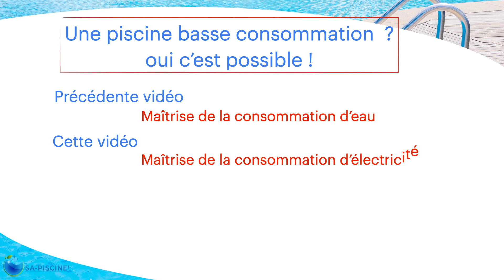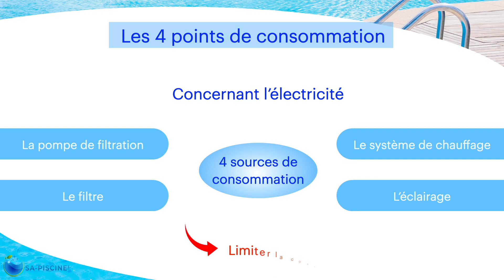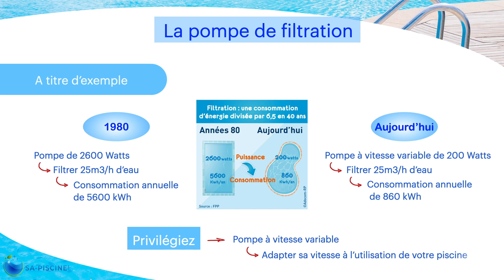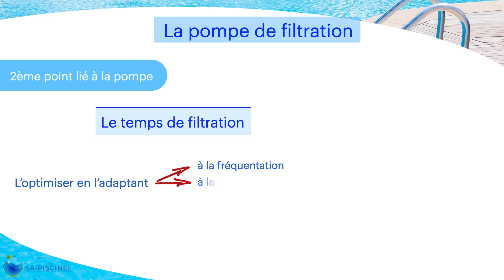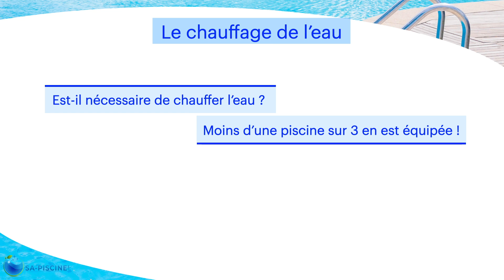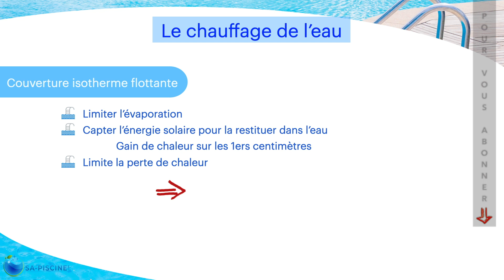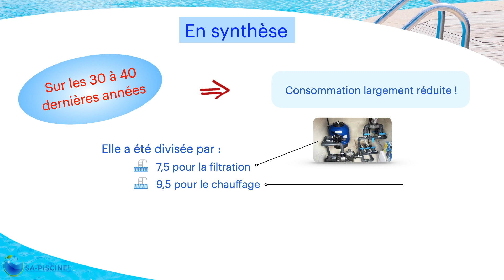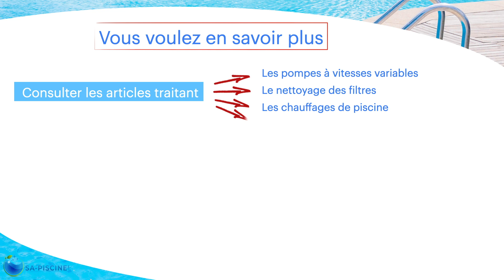💦 Une piscine basse consommation ? oui c’est possible !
Avoir une démarche éco-responsable avec votre piscine est possible. Dans une précédente vidéo (lien ci-dessous) je vous expliquais comment maîtriser votre consommation d’eau. Dans cette vidéo j’aborde le sujet de l’électricité et non, une piscine n’est pas forcément gourmande en électricité.

Liens utiles cités dans la vidéo

➡️ Le lien vers l’article présentant le nettoyage en profondeur d’un filtre à sable

➡️ Le lien vers l’article présentant le nettoyage des filtres à cartouches

➡️ Le lien vers l’article abordant le sujet de l’éclairage de votre piscine

➡️ Vous voulez optimiser l’efficacité de votre épuisette ?

votre guide offert
Vous voulez savoir comment faire pour avoir une eau de piscine toujours cristalline ?
Je vous explique tout dans mon guide gratuit 📚, à télécharger

Si vous simplifier l'entretien de votre piscine vous intéresse, je vous invite à faire un tour

✅ Cette vidéo vous a été utile et/ou vous l’avez appréciée ?  👉 partagez là. MERCI

✅ Toute l’information sur le monde de la piscine privée, gratuitement